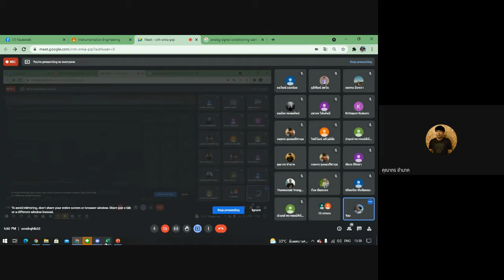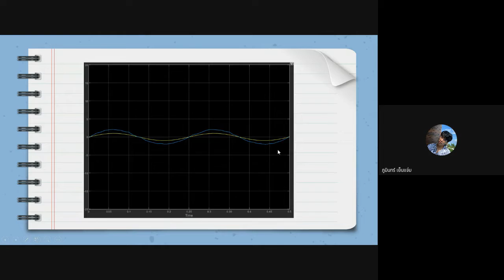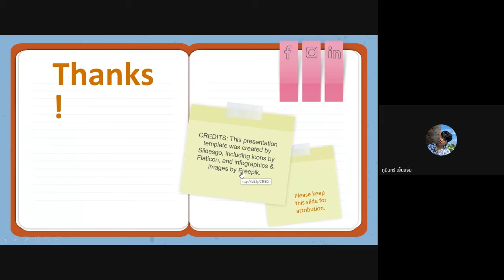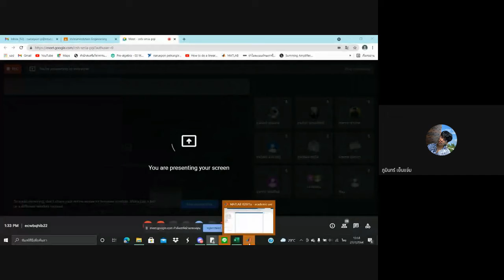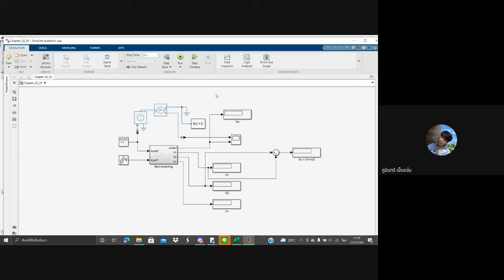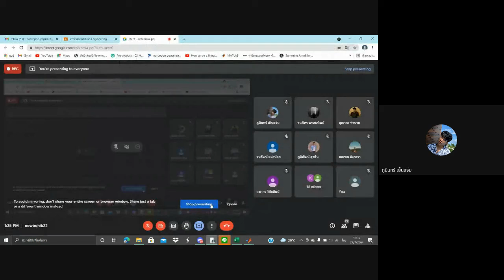Analog Condition Signal 01